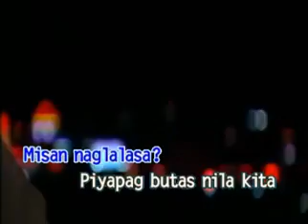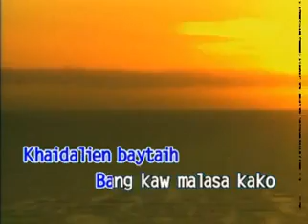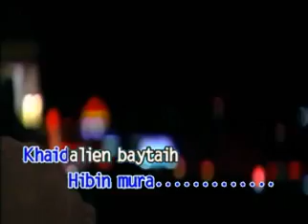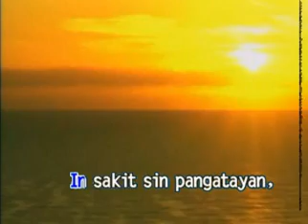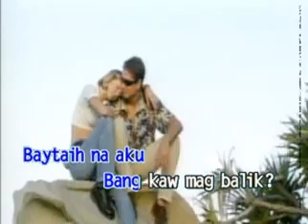4. Dharzkie Sangkula - Khaidalien Isirani [Dynasty]